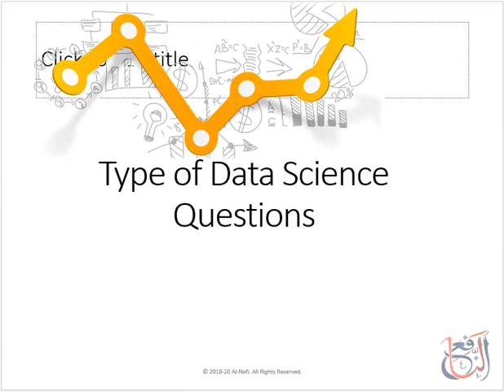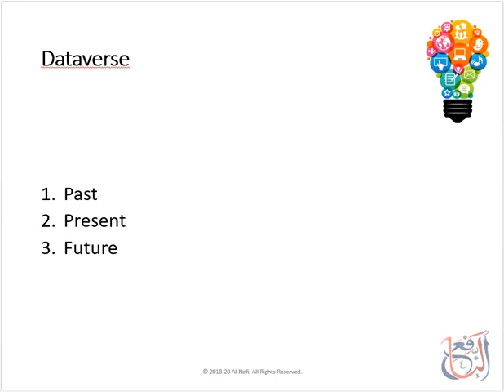Data Science Full Course | Data Science Course - DS Questions Part 1 | Lecture 40